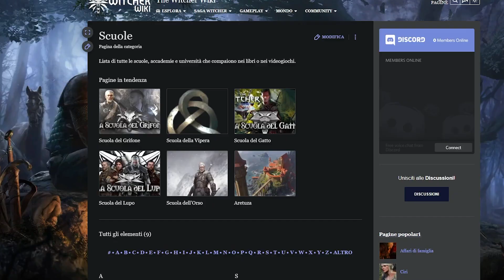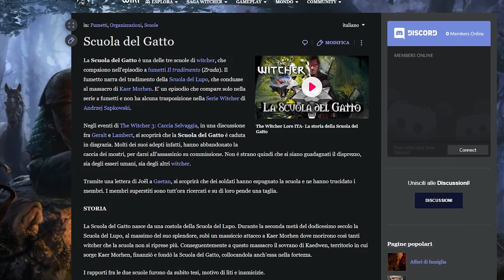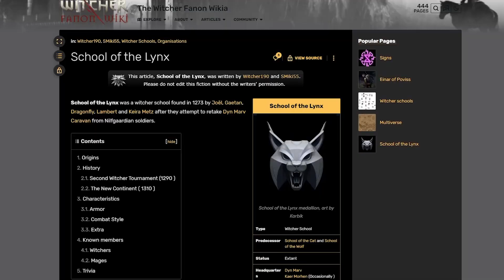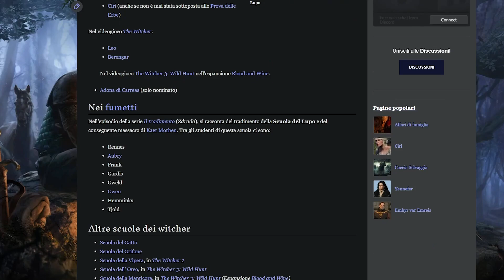The Witcher Nuova Saga: Ciri e le TEORIE sulla STORIA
La nuova saga di The Witcher continua a far parlare di sé. Dopo la sorpresa per l’annuncio di CD Projekt RED, che ha mostrato la prima immagine teaser, sono molte le speculazioni che stanno circolando in rete. Tra i dettagli più chiacchierati, tiene banco proprio il nuovo medaglione mostrato dalla casa polacca. Proviamo a fare il punto, ma prima vediamo quali sono i punti fermi sul progetto.
E no, non sarà The Witcher 4.
Capitoli:
00:00 Intro
00:27 Lo sviluppo
01:33 La scuola del gatto
02:34 La scuola della lince